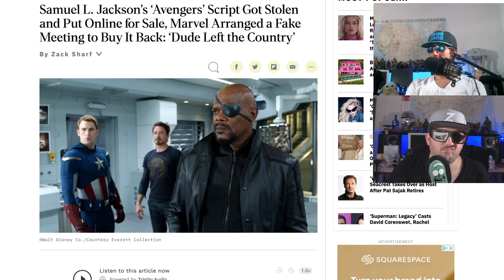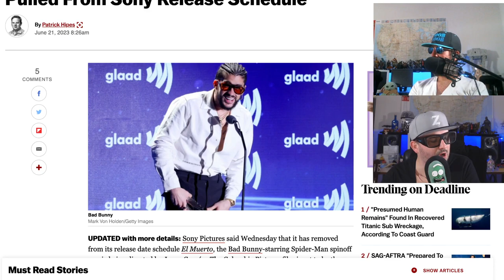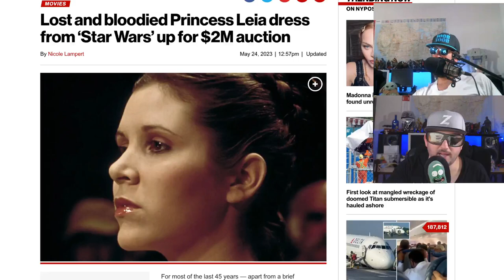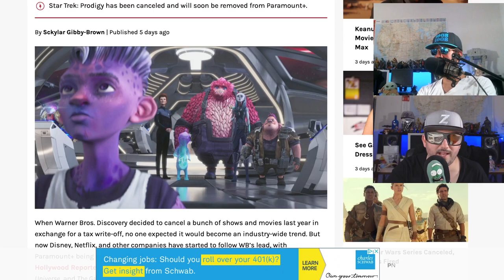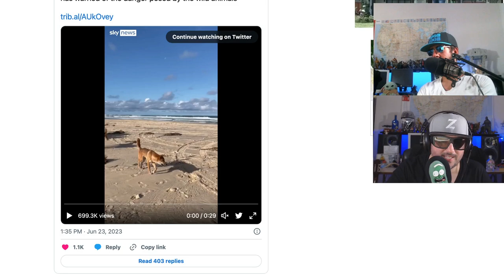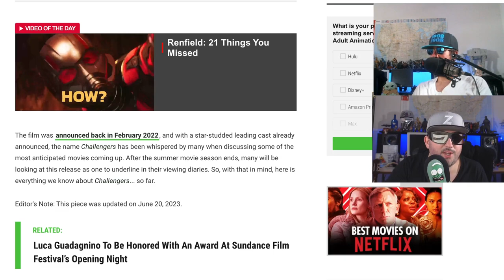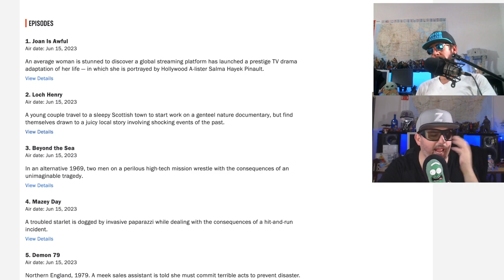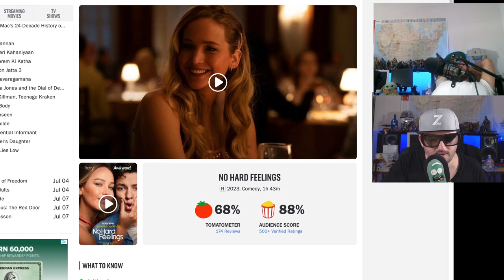|Live Stream-Podcast| -Ep 304- No Hard Mirrors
News
Stolen Avengers Script Sting
Bad Bunny’s movie scrapped indefinitely
FUBAR bigger hit than succession and Ted Lasso
Across the Spider-Verse has multiple versions in theaters
Princess Leia’s gown on auction
Star Trek Prodigy canceled
Paddington in Peru starts
Ryan Seacrest taking over wheel of fortune

Outrageous News
Dingo bites sun bather
Sharks are evolving, shark yanks man off boat
In or Out?
Challengers

Reviews
Black Mirror
Resident Evil